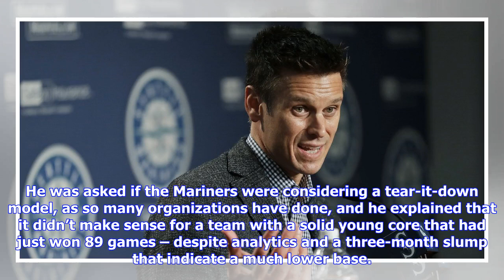Mariners again are stuck in the middle entering baseball’s offseason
The Mariners are too good to break apart, not good enough to go all-out for it, and the best-case scenario likely is claiming the AL's second wild-card. That’s a tenuous landscape upon which to enter the offseason. Now that baseball’s postseason is over, it’s time to focus on a harsh truth: The gap between the Mariners and the champion Red Sox is vast. It was there for the world to see in October. That goes for Seattle and the Astros and Yankees as well. Mariners general manager Jerry Dipoto ack...